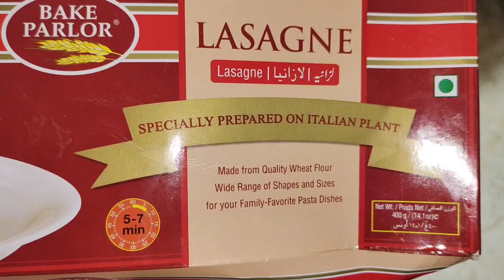Log kun dosro ko Galat Judge krty hain || keep banana's fresh for long time || lifestyle With Maria